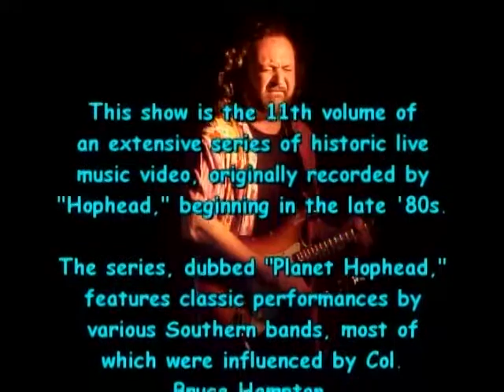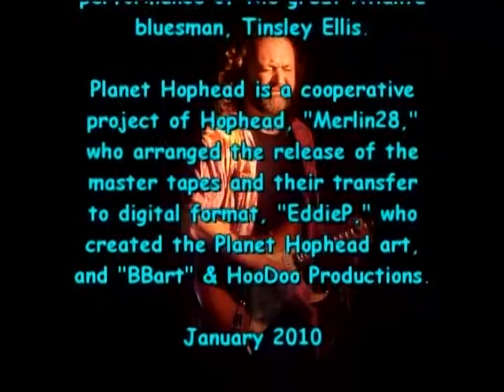Tinsley Ellis - May 2, 1992 - Set 1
Tinsley Ellis -  May 2, 1992
00:00:00 - Opening Credits
00:00:00 - Sugaree
00:00:00 - Cool On It
00:00:00 - The Big Chicken
00:00:00 - My Restless Heart
00:00:00 - You Upset Me
00:00:00 - All Your Love
00:00:00 - Highway Man
00:00:00 - Sign Of The Blues
00:00:00 - Band Introductions
00:00:00 - Big Boss Man
00:00:00 - Hey Hey Baby
00:00:00 - The Axe
00:00:00 - Leavin' Here
00:00:00 - Pawnbroker

Tinsley Ellis - guitar, vocals
James Ferguson - bass, vocals
Michael Boyette - keyboards
David Sim - drums